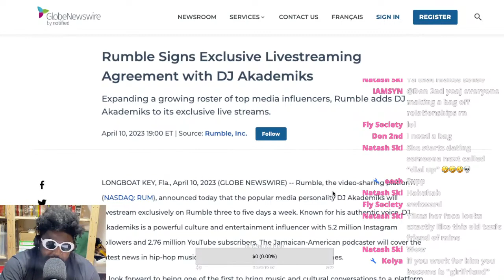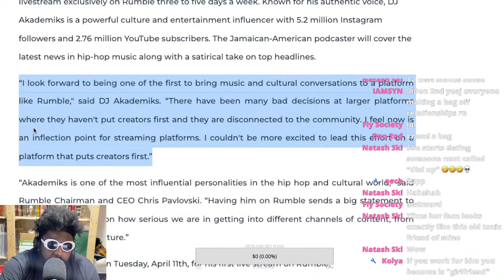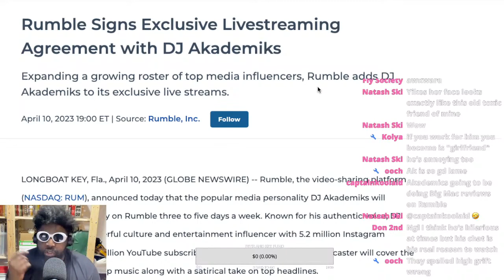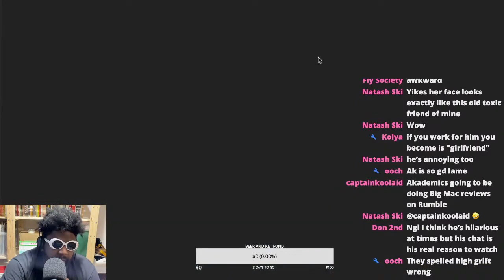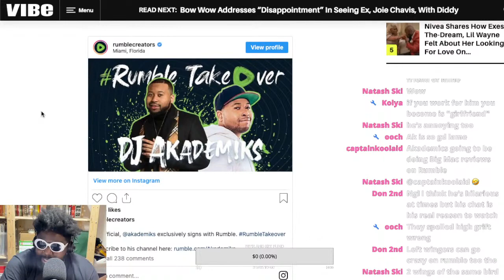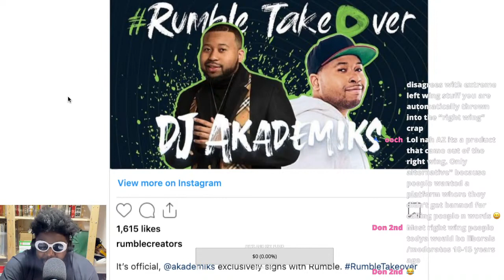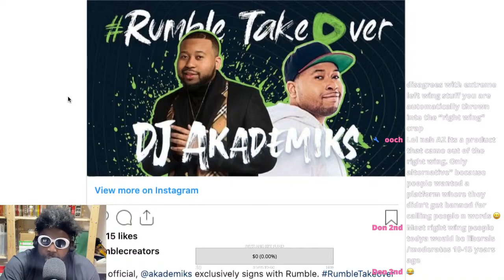DJ Akademiks signs EXCLUSIVE livestreaming contract with Rumble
DJ Akademiks Rumble Livestreaming Live Streaming Right Wing